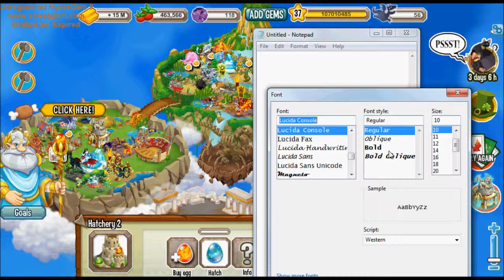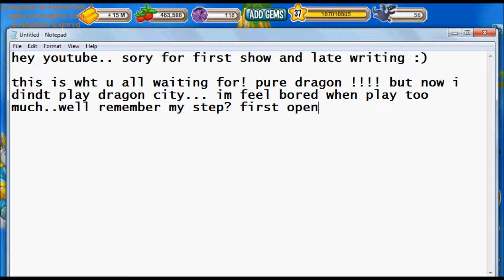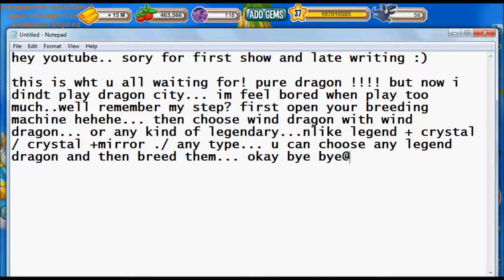How to Breed Pure Dragon Part In Dragon City EASY [100% WORKING] Part 1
is ther any problem? is there  is problem comment ok?this dragon is normal pure part 2 is elemental pure same with 3